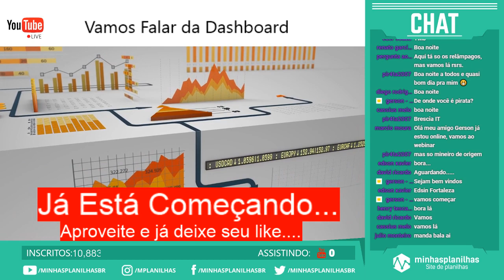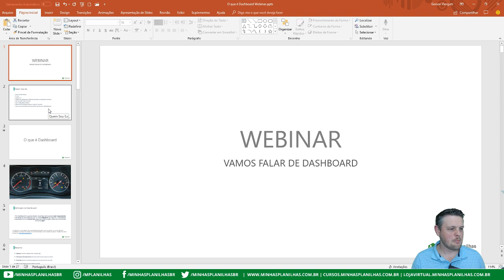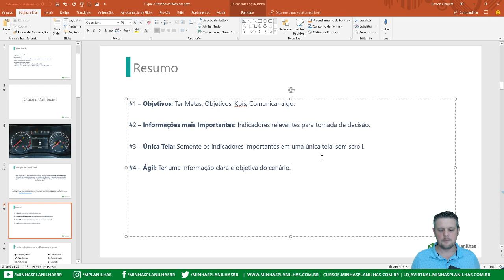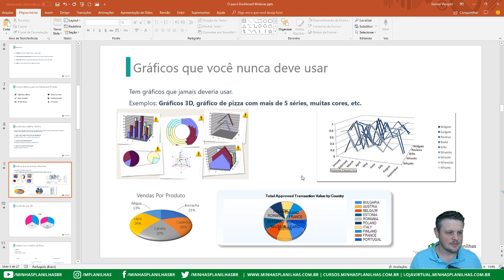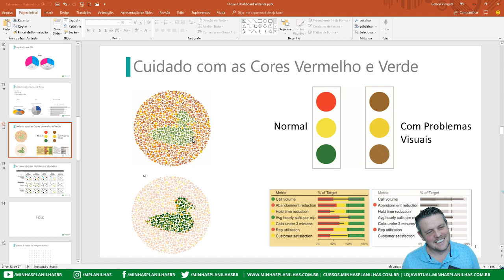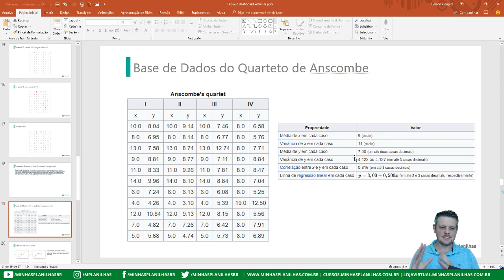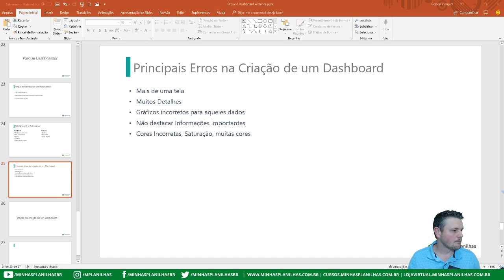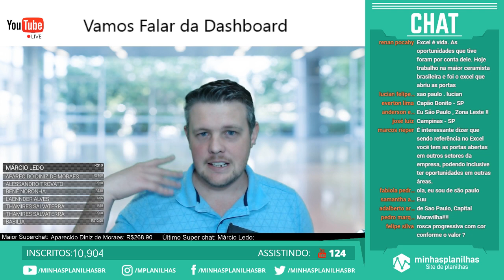Vamos falar sobre Dashboards no Excel? Parte 1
Vamos falar sobre Dashboards no Excel?